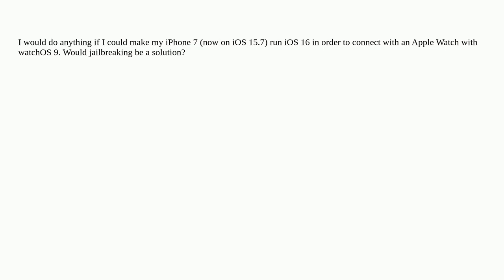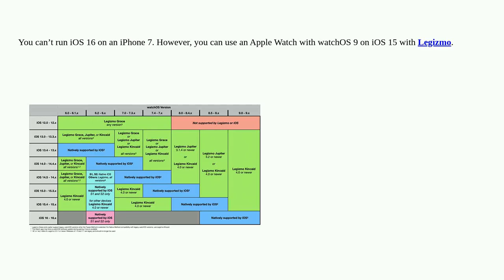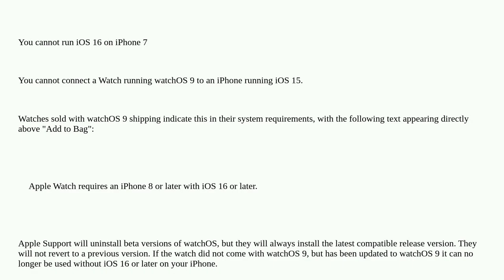How could I make iPhone 7 run iOS 16 in order to connect with an Apple Watch with watchOS 9?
A special thanks goes out to the community

  watchos iphone apple-watch jailbreak ios